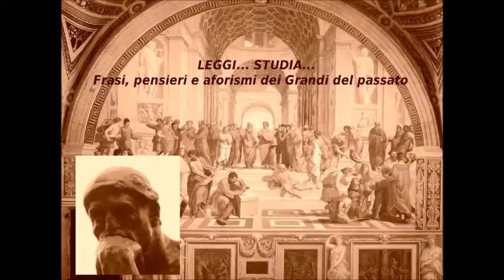MASSIMO TROISI - "Il Postino" Le Metafore e Ode al mare con Trailer LEGGI STUDIA frasi pensieri..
LEGGI. Studia. - Frasi, pensieri e aforismi dei Grandi del passato

MASSIMO TROISI

"Il Postino"

Le Metafore

1994

Regia di  Michael Radford,
Soggetto di Antonio Skármeta,
Sceneggiatura di  Anna Pavignano, Michael Radford, Furio Scarpelli, Giacomo Scarpelli, Massimo Troisi
Produzione di Mario e Vittorio Cecchi Gori.

"Il Postino" è tristemente ricordato come l'ultimo film di Massimo Troisi. Il film fu girato dall'attore mentre era gravemente malato di cuore; morirà alla fine delle riprese.
Tratto dal romanzo "Il postino di Neruda" di Antonio Skármeta, il film narra dell'amicizia che si instaura tra il poeta Pablo Neruda, che si trova sull'isola in asilo politico, e Mario, postino assunto proprio per l'occasione; dato l'alto tasso di analfabetismo negli isolani, di postini, prima, non ce n'era bisogno.
Mario si appassionerà di poesia, con cui conquisterà l'amata Beatrice, e assimilerà l'ideologie politiche del poeta cileno.